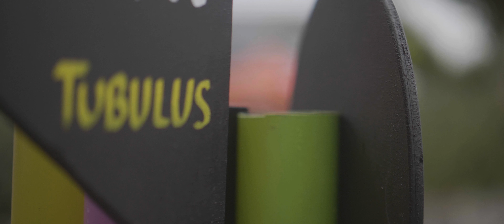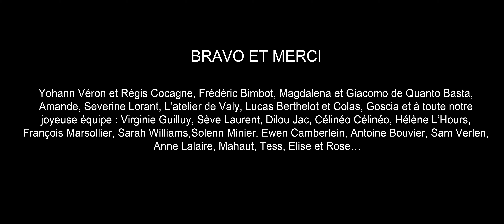Les équinoxes #1 • St Brieuc-des-iffs et Cardroc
Report par Lucas Berthelot